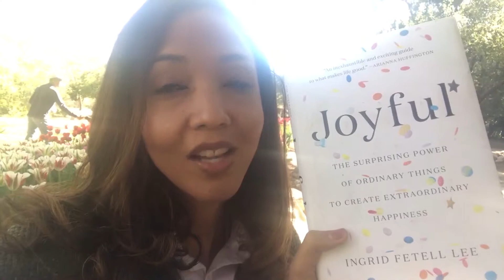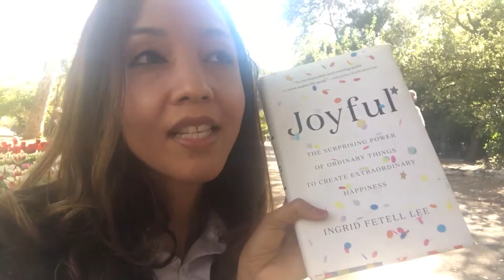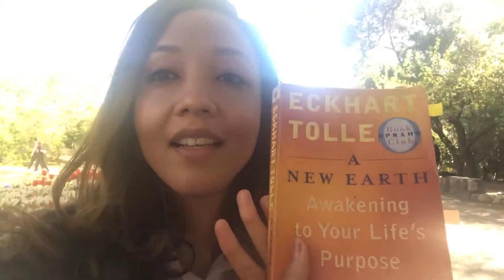What joy can do for your creativity and abundance?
If the purpose of your life is joy then why do many of us struggle with having it. In this video discover new ways to enhance joy in your life. Joy can make our work more effortless and fulfilling. If it is the reason for you being here then it’s time to master it and you can start with this video today! Enjoy!
Divina